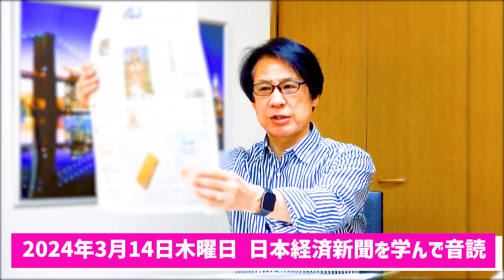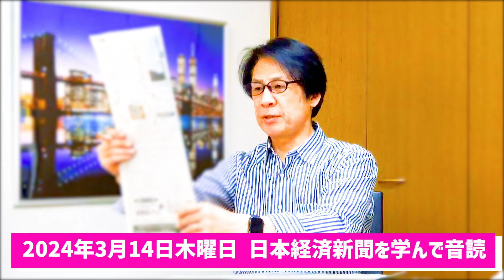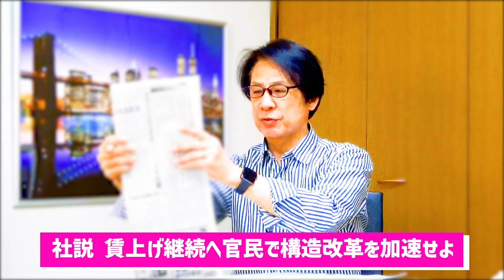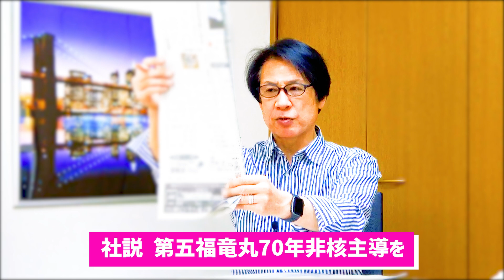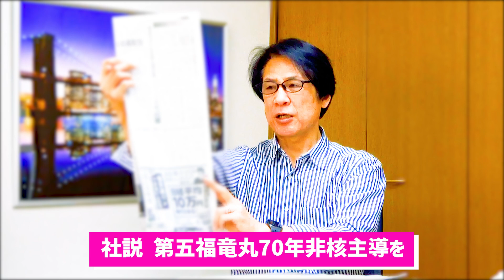【57歳でも音読練習を継続中】令和6年3月14日 日本経済新聞朝刊より今日の学び ＆ 結婚式、少人数で豪華に学ぶ四字熟語『樽俎折衝』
頭の活性化のために短い記事を記憶してドラマチックに読む「憶読」も実践中！

・結婚式、少人数で豪華に学ぶ四字熟語『樽俎折衝』
『樽俎折衝』（せんそせっしょう）とは？
「樽俎」は酒樽や酒の肴を乗せる台、転じて宴会のご馳走。ご馳走を振舞って自分に有利に仕向けること。
結婚の宴は豪華でも質素でも良い。

55歳から音読の練習を始めて、何年続けたら噛まずに音読できるように進化するのか？

55歳から始める『自分と向き合えば物心ともに豊かになれる』

and
Broadcast yourself！